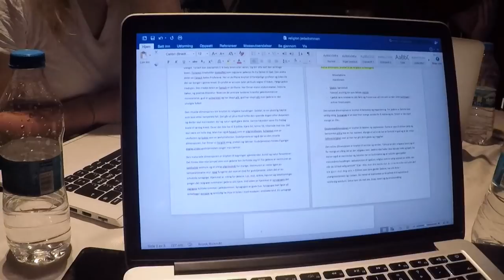Side 2018 NTG